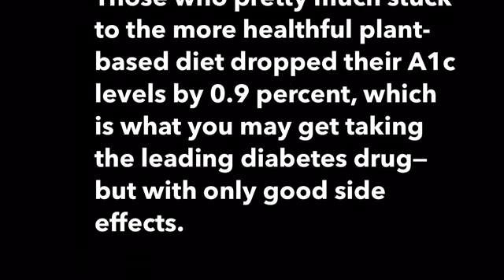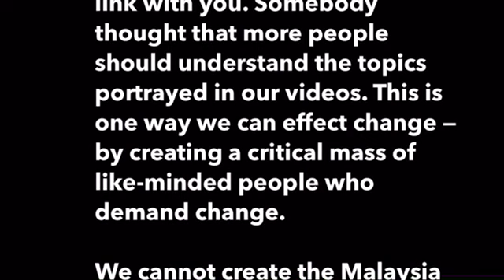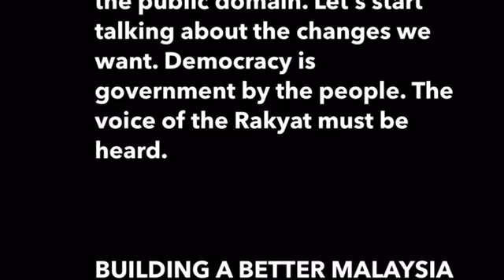DR MICHAEL GREGER | TYPE 2 DIABETES IS PREVENTABLE & REVERSIBLE | Sunday, 12 March 2023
Like other leading killers, especially heart disease and high blood pressure, type 2 diabetes may be an unfortunate consequence of dietary choices. There is hope, though, even if you already have diabetes. Indeed, even if you’ve been suffering with the disease for decades, you may be able to achieve a complete remission of type 2 diabetes through lifestyle changes.

One of the latest trials studied the effect of a strictly plant-based diet versus the conventional diabetic diet on blood sugar control of patients with type 2 diabetes. For the diabetic control diet, researchers calculated specific calorie and portion controls. On the plant-based diet, however, people could eat much as they want. (That’s one of the benefits of eating plant-based!)

What did researchers find after controlling for the greater abdominal fat loss in the plant-based group? Those who pretty much stuck to the more healthful plant-based diet dropped their A1c levels by 0.9 percent, which is what you may get taking the leading diabetes drug—but with only good side effects.